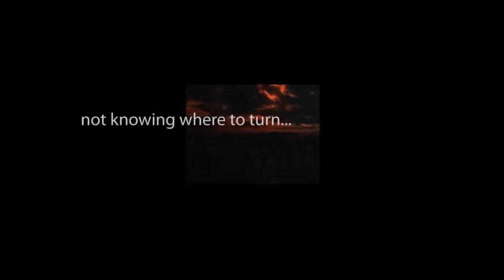CBS Radio Mystery Theater "The Shadow of the Past" hosted by E.G. Marshall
A doctor and his wife escape the clutches of the Nazi death camps and illegitimately migrate to the US.